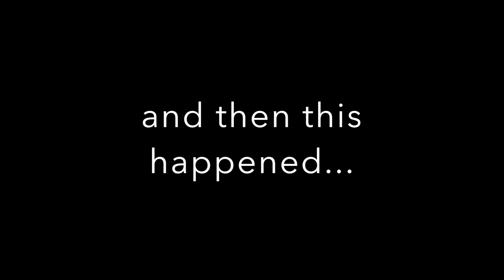Testing the Mono Rig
Filmed at my club lake "Burrows"